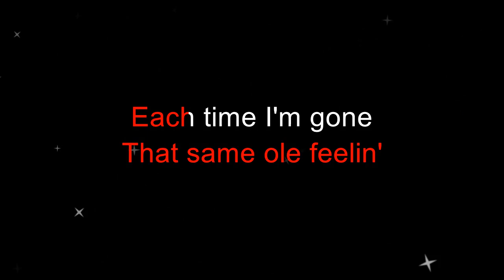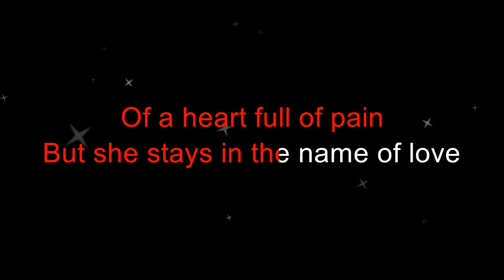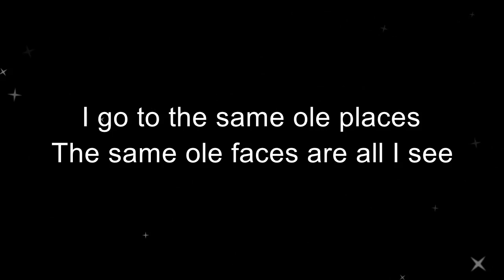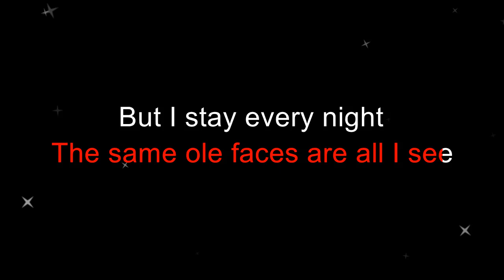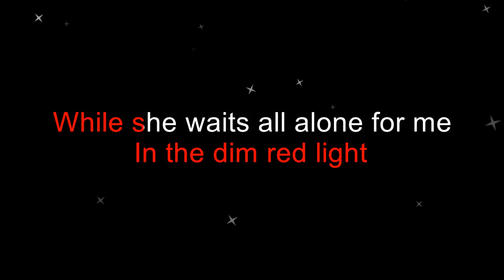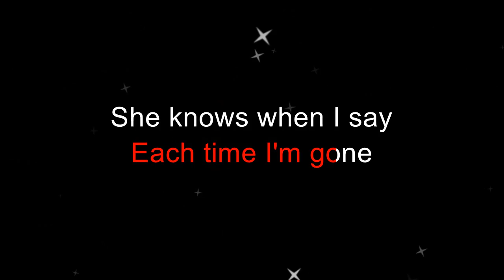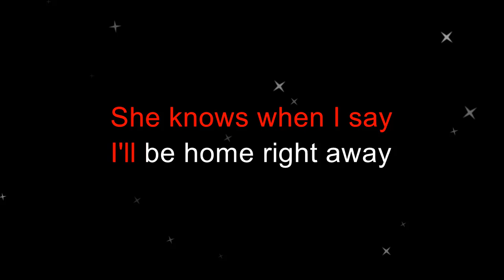Moe Bandy - She Stays In The Name Of Love (Karaoke Version)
A karaoke version of Moe Bandy's "She Stays In The Name Of Love" by request.